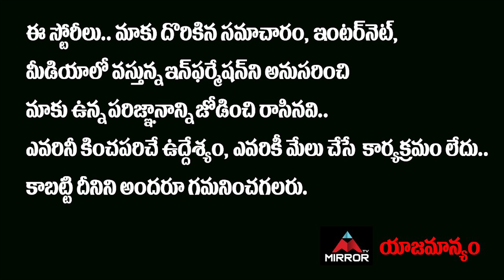భారత్ కి కాస్త దూరంగా హిందూ మహా సముద్రంలో భారీ గోడ కడుతున్న చైనా!! | China Plan to Border| Mirror TV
భారత్ కి
కాస్త దూరంగా
హిందూ మహా సముద్రంలో
భారీ గోడ కడుతున్న చైనా…!!

China Plan to Border